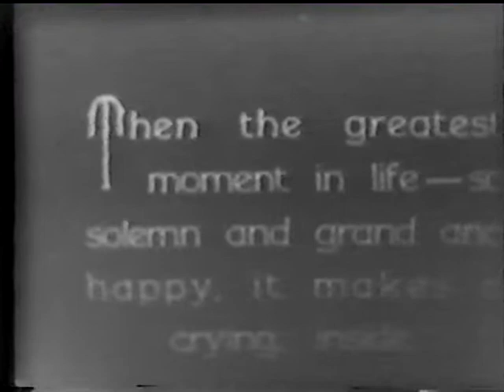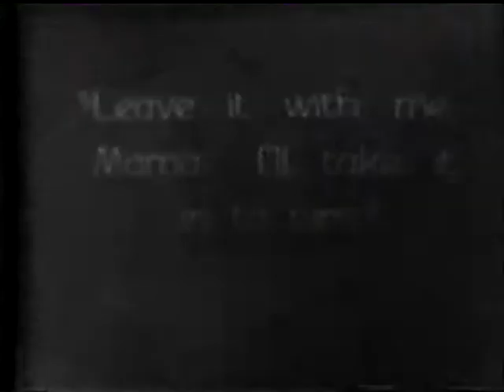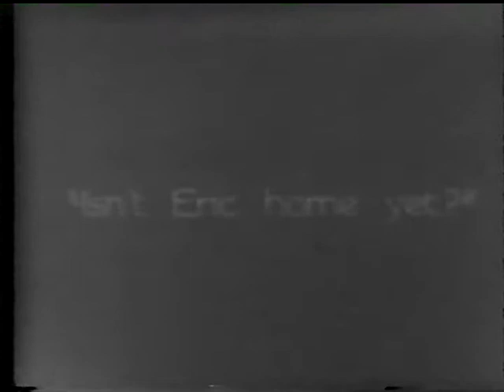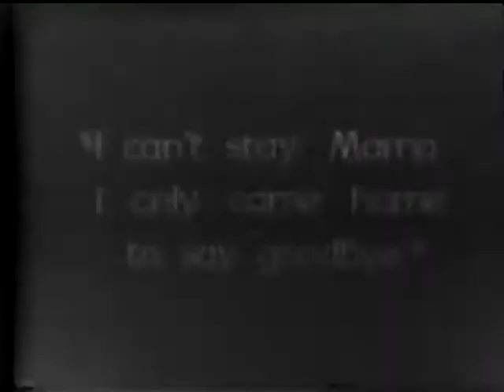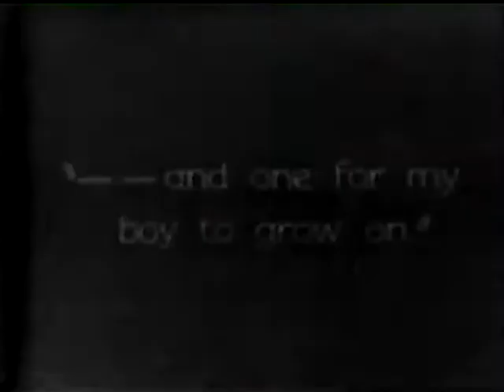A Ship Comes In (1928) 3/5